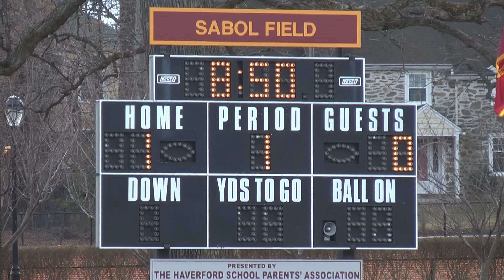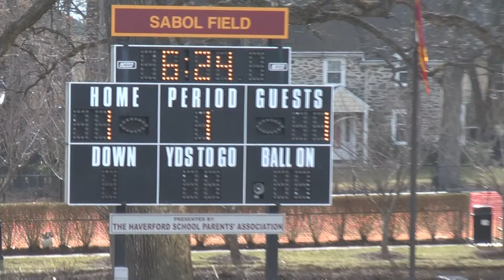The Haverford School Varsity Boys Lacrosse vs Loyola Blakefield 3.20.13 1st Qtr 8:50 left!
Video begins with 8:50 remaining in the 1st Qtr thru 6:24 in the 1st!
 Haverford School 1 - Loyola Blakefield 1!  Goal is scored by #8 Loyola Blakefield!
HD Unedited Video with live audio!
Complete game video will be uploaded!